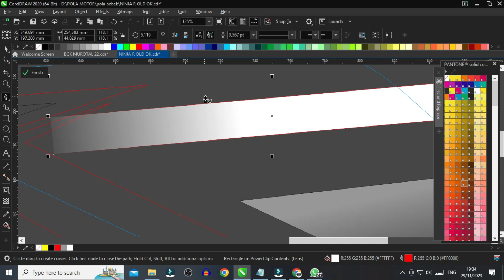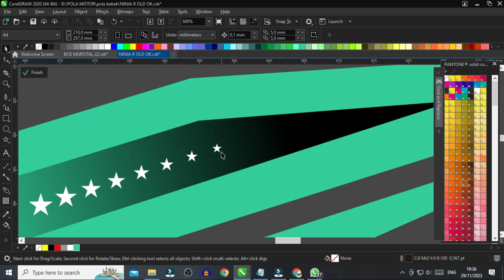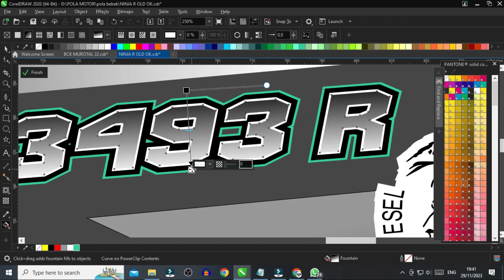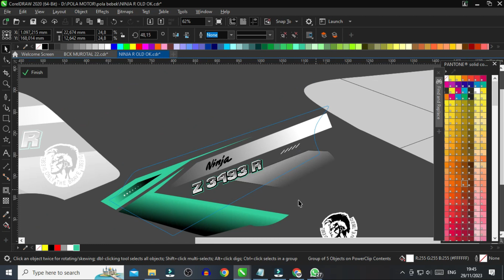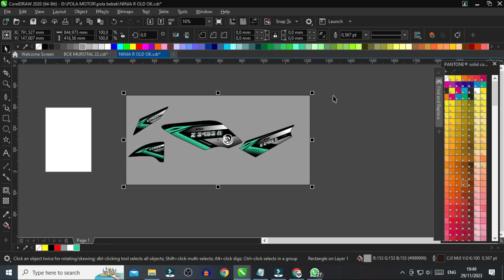DESIGN DECAL NINJAR MOTIP RACING,FAIL CDR FREE DOWNLOAD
SMR RACING SQUAD

OPEN ORDER
DECAL
CUTING
JERSEY
JERSE SET
T SHIRT
GLOVE
DLL

JIKA KALIAN SUKA DENGAN KONTEN KAMI
SILAHKAN ,,,,!

terimakasih,,,,!!